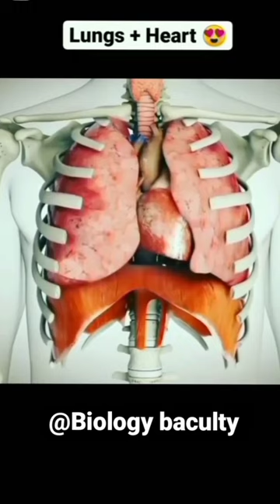new # science 🧪 madical naulage / new chenal surendra saini